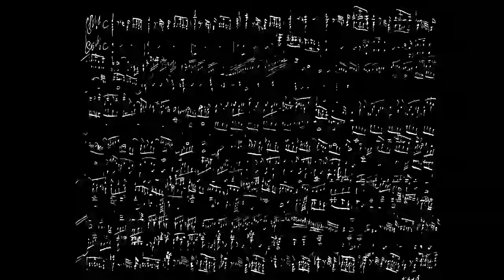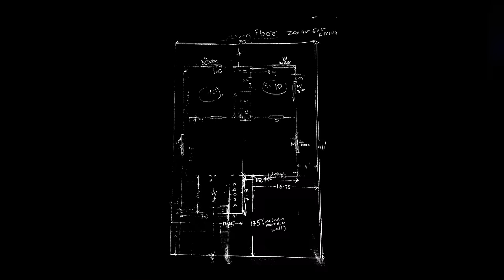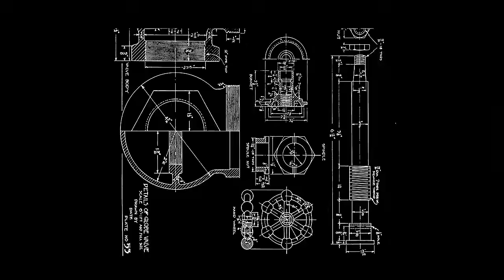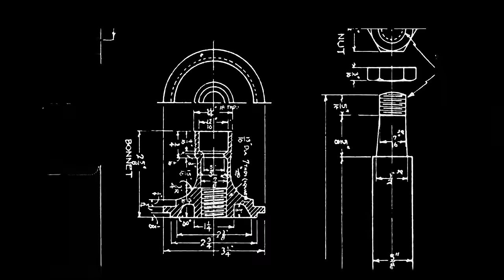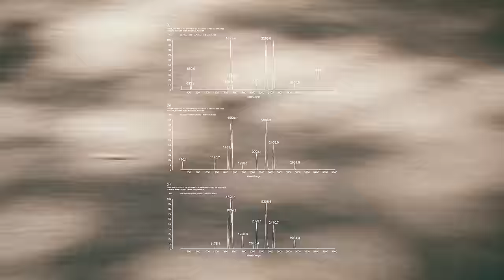Kizzy - No Time (Music Video)